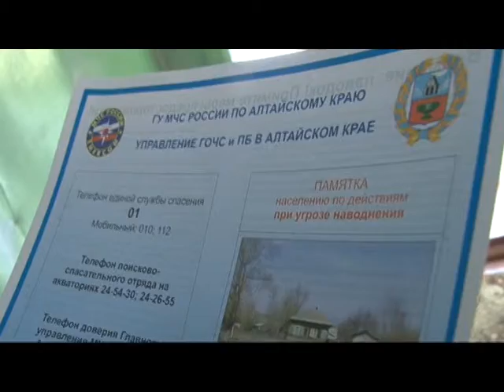Сюжет «Подготовка к паводку» 05.02.15 (16+)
Зима финиширует. В феврале обычно начинается работа по подготовке к паводку. Будет наводнение или нет, не берутся с точностью предсказать даже специалисты. Однако, в Центральном районе Барнаула считают — лучше быть во всеоружии. Сегодня здесь уже начали работу с населением. Подробнее — Лариса Куренкова.